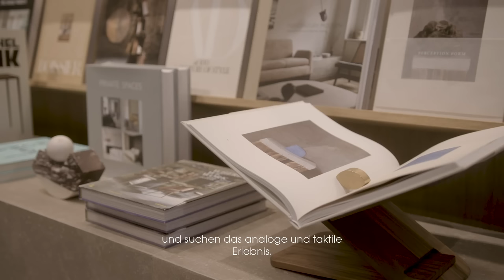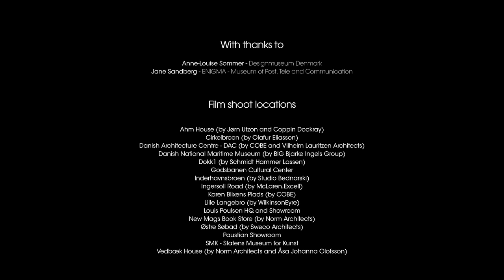VOLA : Total Design - A culture of togetherness DE